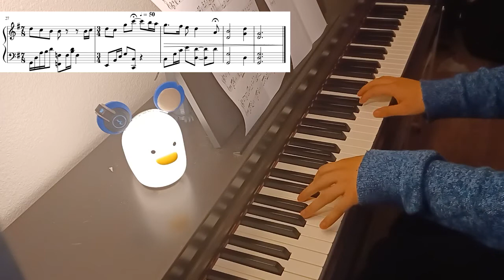Tenma Ending piece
Transcription of tenma's ending screen music

Unsure what the original piece is...so I'll edit it in later.
Made some edits to it to make it more challenging.

Wanted to practice more, but time is limited, thus recorded it yesterday.